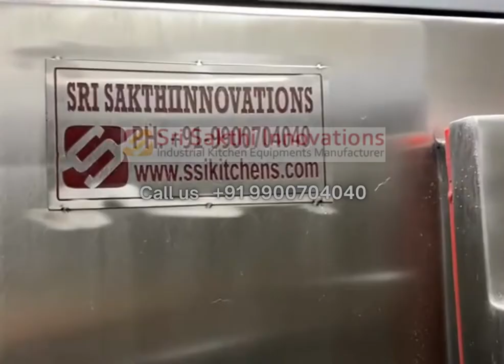Restaurant / Hotel Food Processing Machines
Sri Sakthi Innovation is one of the leading kitchen equipment manufacturers in Bangalore, specialize in manufacturing and providing various kinds of standardized or specifically designed commercial kitchen equipment.

For your Industrial Kitchen, Restaurant, Supermarket and Bakery Structure😊

We Are Direct Importer of Industrial/Commercial Equipment.

We’re Located at : #41/1, Doddanagamangala Main road,
Electronic City Post, Bengaluru South Taluk - 560100.

We Serve and Deliver to You Good Products with High Quality Machines That Meet Your Needs and Beyond.